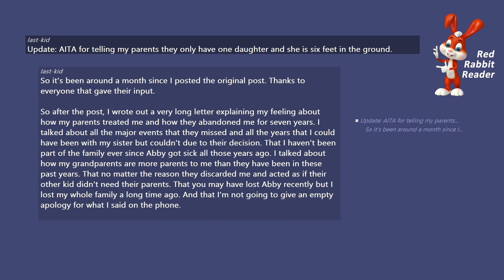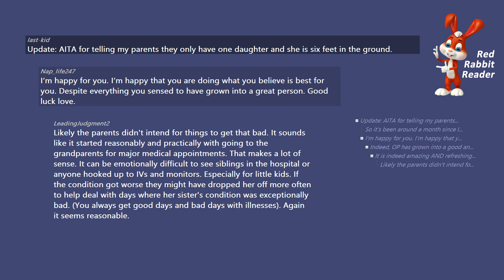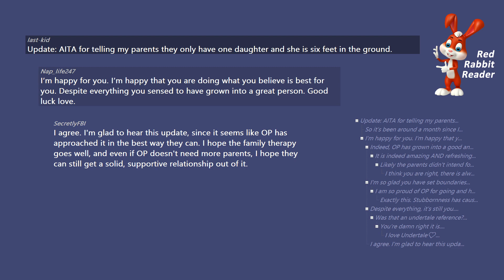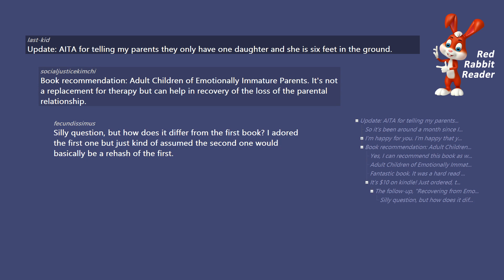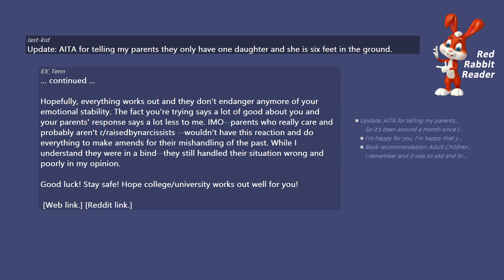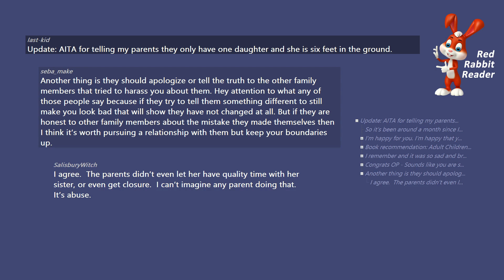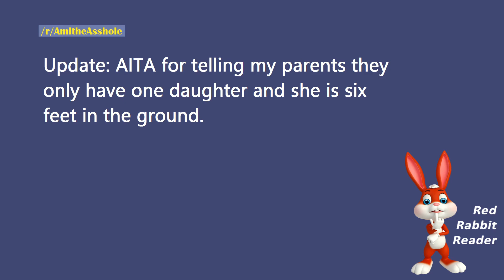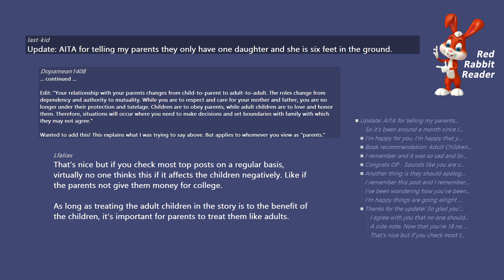Update: AITA my parents they only have one daughter and she is six feet in the ground. Reddit Story.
Update: AITA for telling my parents they only have one daughter and she is six feet in the ground.

/r/AmItheAsshole